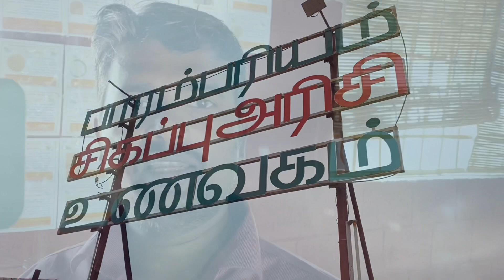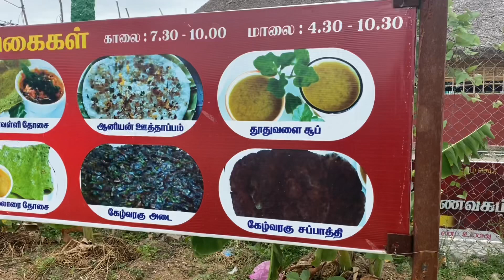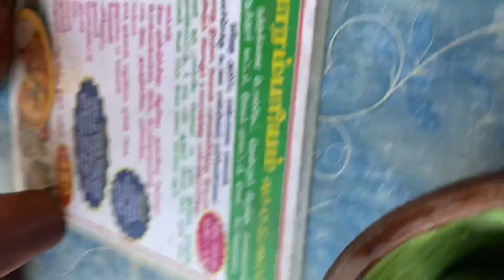Organic Food @ Salem Tamilnadu